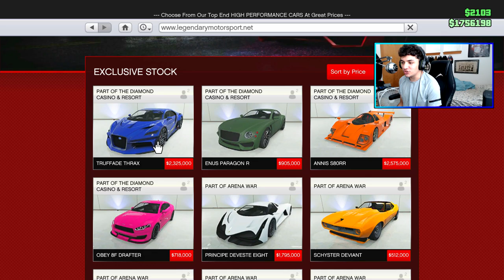GTA 5 Online: Joker Series #5 - JOKER WINS THE PODIUM CAR!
OMG WE BACK! And the Casino DLC is finally here!! THE JOKER HAS AWOKEN.

Support-A-Creator Code: AssassinOfEgypt